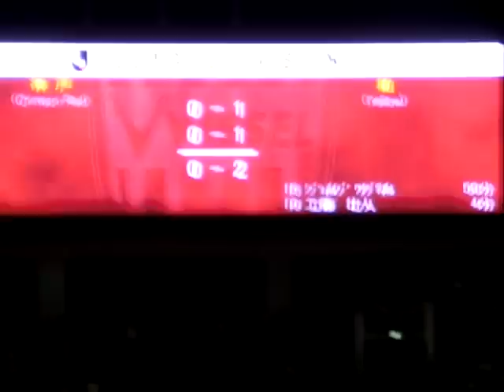2011/9/17 ヴィッセル神戸vs柏レイソル Goal by Jorge Wagner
Fine Goal made by Jorge Wagner Goés Conceição on September 17, 2011.
His performance has been greatly appreciated by the Reysol supporters. Kashiwa Reysol got title of Division 2 last year and just promoted to Division 1 this year.
In fact, Kashiwa Reysol has surprised so far by good performance greatly supproted by Jorge Wagner and his team mate Leandro Domingues Barbosa.

2011年9月17日、神戸総合運動公園ユニバー記念競技場で行われた2011 JリーグDiv1 第26節　ヴィッセル神戸vs柏レイソルの一戦は、柏レイソルが工藤　壮人、ジョルジ・ワグネル、田中　順也、パクドンヒョクの4ゴールで力の差を見せつけ、完勝。
これは2点目のジョルジ・ワグネルのゴールです。